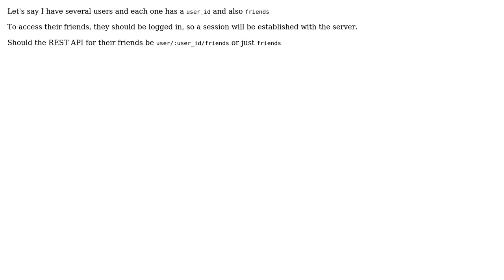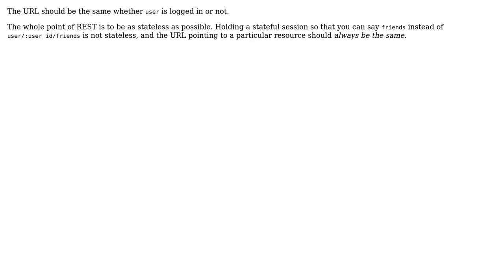Software Engineering: Should REST APIs be context independent or dependent?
With thanks & praise to God, and with thanks to the many people who have made this project possible! | Content (except music & images) licensed under CC BY-SA | Music | Images & others | With thanks to user sin? user Robert Harvey and the Stack Exchange Network Trademarks are property of their respective owners. You are responsible for your own actions.